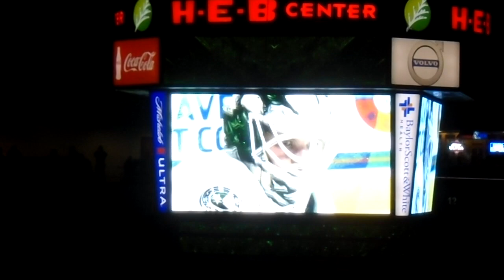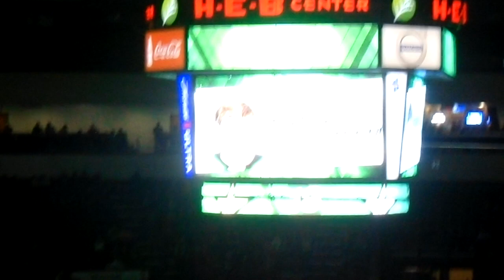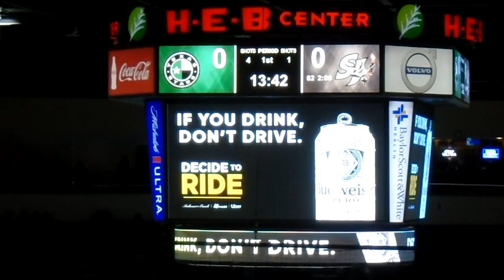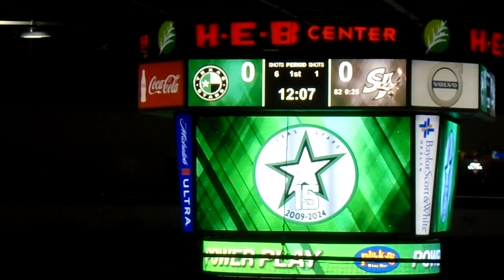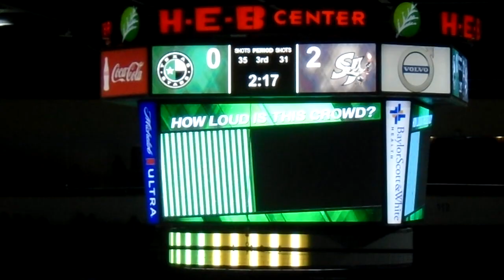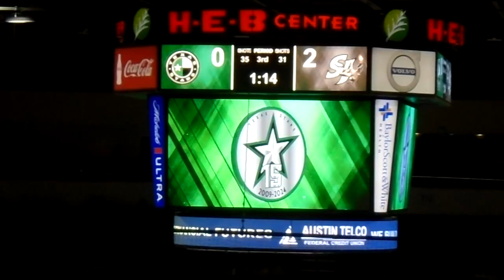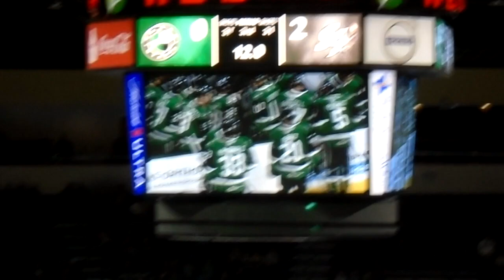Texas Stars vs. San Jose Barracuda! | Vinny J